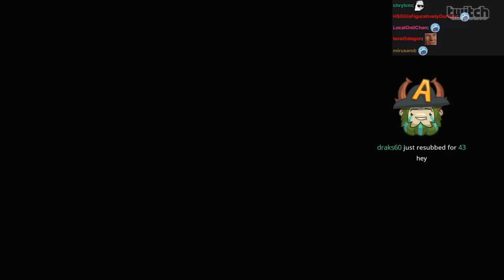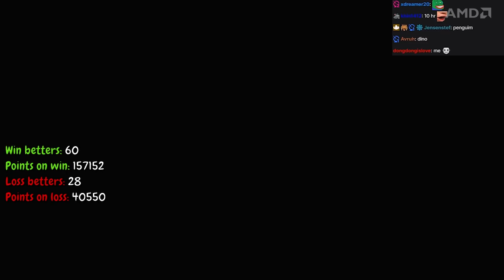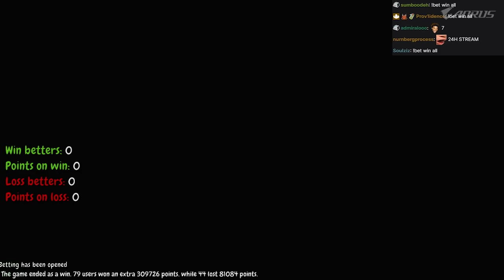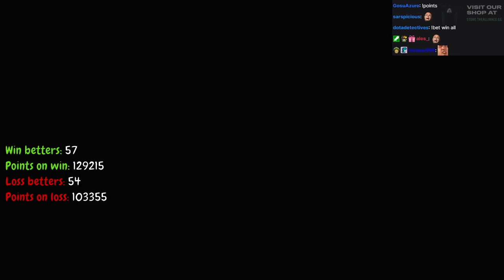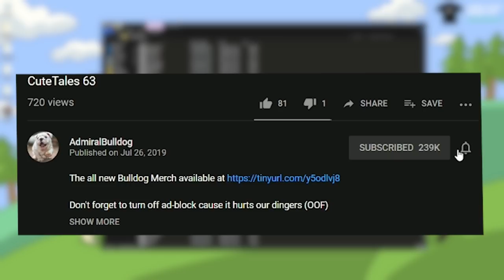Unfinished Bussiness With A Childhood Game - Diddy Kong Racing Playthrough #1/3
DIDDY KONG RACING PLAYTHROUGH N64 EMULATOR WIZPIG HARD GAME